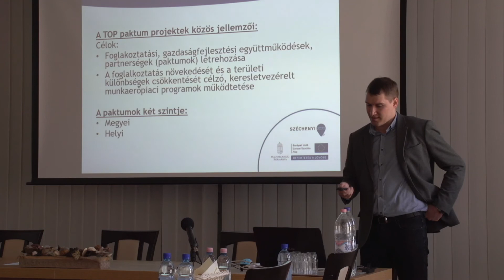Foglalkoztatási Fórum Tamásiban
„Foglalkoztatási paktum létrehozása Tamási és Dombóvár városok környezetében” című projekt keretében újabb Foglalkoztatási Fórumra került sor a Tamási Önkormányzat dísztermében.